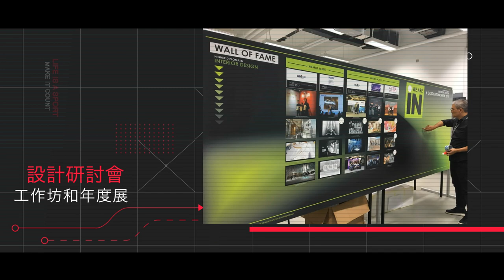HKDI Higher Diploma in Architecture, Interior and Landscape Design (Subject Group)